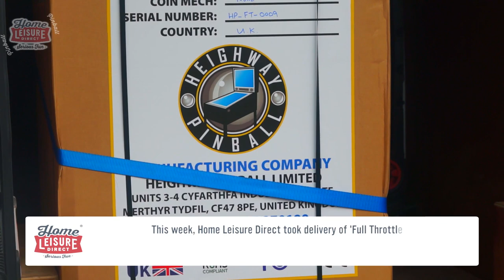Unboxing Full Throttle Pinball (Heighway Pinball 2015)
This week, we were fortunate enough to receive our Full Throttle Pinball machine from UK based pinball manufacturer Heighway Pinball!

Take a look as we unbox the game, and put it through its paces!